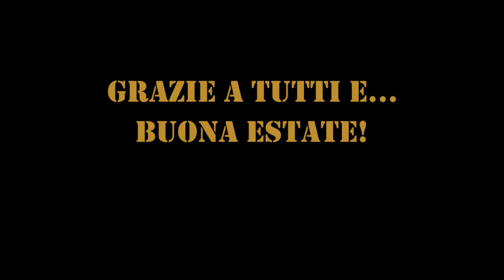Shake It Off - Saggio digitale 2019-2020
Production - Matteo De Buglio
per Alari Music School

Drums - Francesco Mazza
Main & Backing Vocals - Giada Panato
Mixing & Mastering - Fabio De Buglio